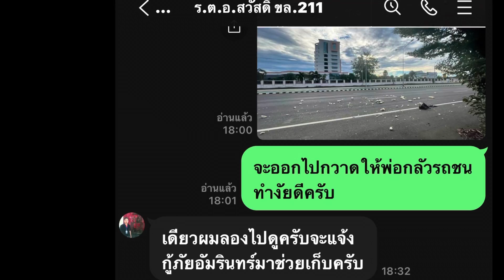“คนลำปางไม่ทิ้งกัน”เทศบาลเขลางค์นคร ตำรวจสภ.เขลางค์นคร และ หมวดทางหลวงชมพู ร่วมแก้ปัญหาให้ผู้ใช้ถนน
“คนลำปางไม่ทิ้งกัน”
เทศบาลเขลางค์นคร ตำรวจสภ.เขลางค์นคร สายตรวจกล้วยแพะ และ หมวดทางหลวงชมพู แขวงทางหลวงลำปางที่ 1 3 หน่วยงานร่วมมือกันแก้ปัญหาให้ผู้ใช้รถใช้ถนน ป้องกันการเกิดอุบัติเหตุอย่างรวดเร็ว สร้างความอบอุ่นใจให้กับประชาชนในพื้นที่รับผิดชอบ สุดยอดมากๆครับ